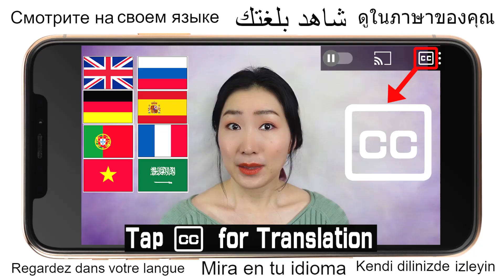【増量版】ほうれい線を消す口周り徹底マッサージ＆エクササイズでマリオネット線も劇的改善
顔の下半分を徹底的に引き上げることのできる耐久版動画の増量版ができました！
この動画はあなたのほうれい線と口周りのたるみを引き上げて若返らせます。
Imiこと、私自身はもちろんのこと、多くの実践者の皆様が美顔ヨガで若返っています！

【視聴者様の声】
yamashita Tamayo様
「Imiさんに出会って一月半。毎日朝晩頑張り続けて劇的に変わってきました！
主人からも首のラインがスッキリして、ブルドック顔が持ち上がってきたと言われてめちゃめちゃ嬉しいです😆
もう一生続けていこうと思ってます！
今までエステや化粧品に高いお金かけてたのはなんだったのか😹
肌もふっくらと厚みが出て明るくなり小皺はあるけど大きなシワが目立たなくなりました！
本当にImiさんに感謝です」

岡村弘子様  （75歳）
「何となく朝もやりたくなって、朝晩やってましたが良かったよ😃LINEで私の写真を娘に送ったら2人の娘から〔凄い顔変わって効果あるね〕だって嬉しいです😄😄😄」

大杉グラン様
「毎日、動画を観ながら頑張っています。主人には顔ヨガをやったいるのは内緒にしていますが、今日　主人に前より綺麗になったねと言われました。これからも毎日頑張ります。」

Y風吹 様（40代）
「さっきまであったほうれい線一気になくなってるし～。今まで何をやってもこれといった結果得られず半ば諦めと投げやりになってたのですが、美顔ヨガを毎日続けた今は鏡見るのが本当に楽しいです✨(*ˊᗜˋ)」

こちらの動画の後にはしっかりと保湿することもおすすめです。
→ローション美顔ヨガ

【Imiの無料メルマガ】
年齢が上がれば上がるほど、もっと人生に恋していきたい！鬱屈した社会情勢の中でも毎日をもっと笑顔で楽しみたい！何より、もっともっとライフスタイルから若返っていきたい！そんな方に向けて楽しくYoutubeでは言えないココだけのお話をImiさんが気軽にメルマガの中で発信していきますよ。完全無料だから是非是非、ご登録下さいませ！（先日まで登録エラーが生じておりましたが、復旧しております。どうぞよろしくお願いいたします）